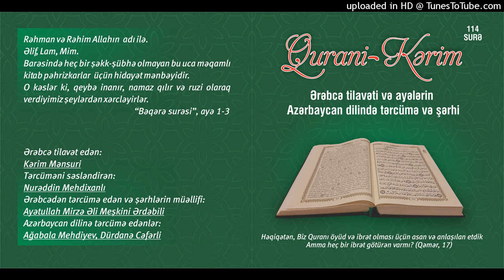074.Müddəssir surəsi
Qurani Kərim

Ərəbcə tilavət edən:

Kərim Mənsuri

Tərcüməni səsləndirən:

Nurəddin Mehdixanlı

Azərbaycan dilinə tərcümə edənlər:

Ağabala Mehdiyev
Dürdanə Cəfərli